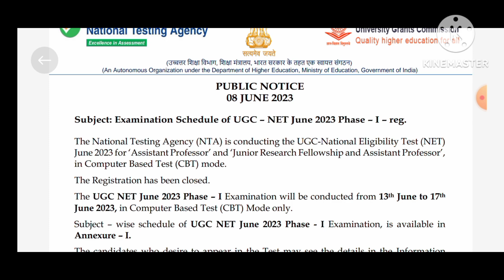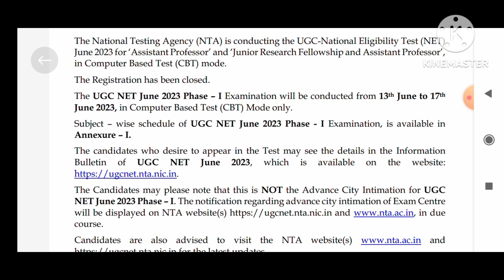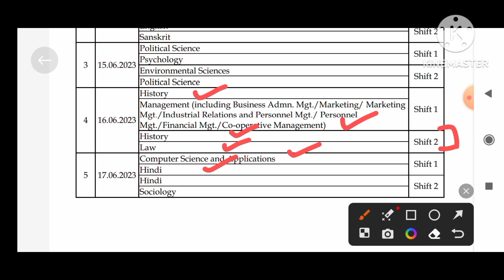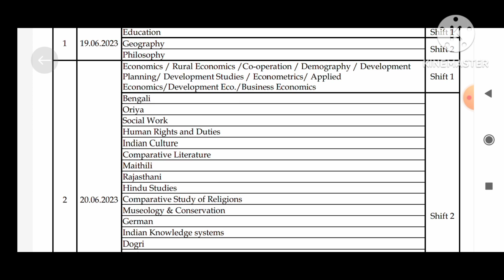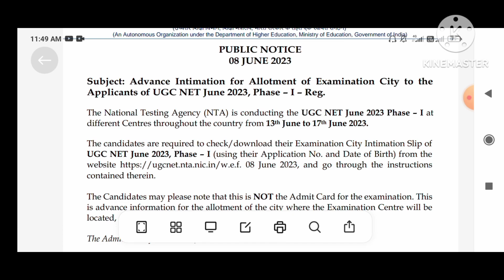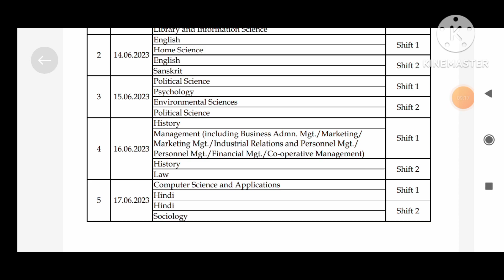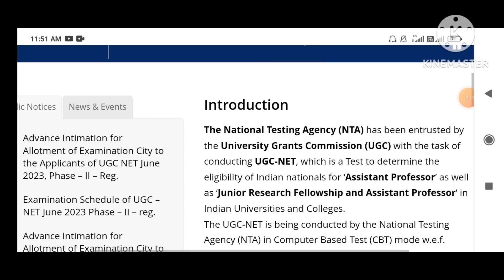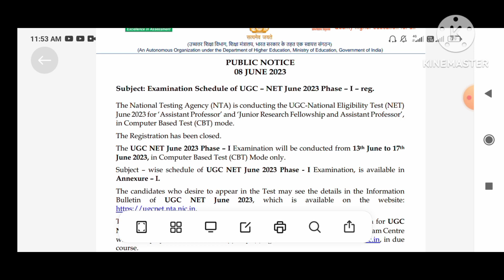UGC NET June 2023, Datesheet, Examination City, Schedule Out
अगर आप सभी को मेरी ये वीडियो और बाकी की सभी विडियो भी पसंद आती हैं तो आप उन्हें Like और Share करे और Commants जरूर करें!

1. Instagram 👉 Commercelife15
2. Telegram  👉 Commercelife15
3. Facebook  👉 Commercelife15
4. Twitter       👉 Commercelife151

Links Available On My Youtube Channel About Section.

ugc net
net 2023
nta net
ugc net date sheet june 2023
net exam
ugc net exam 2023
ugc net 2023 june exam date
ugc net examination city